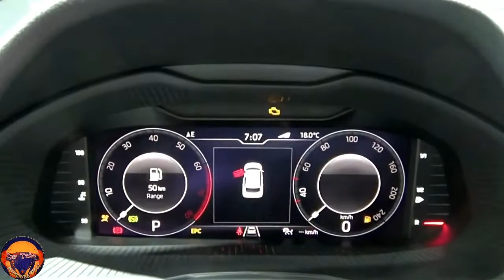2020 Skoda Kamiq Style 1.0 TSI 115 Exterior and Interior Full Details Red Color Design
2020 Skoda Kamiq Style 1.0 TSI 115 Exterior and Interior Full Details Red Color Design